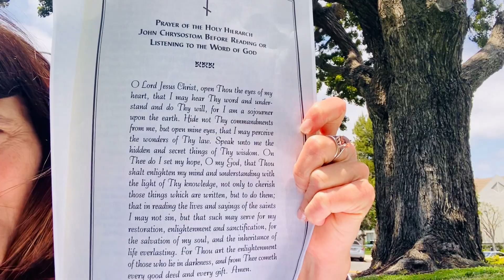Understanding Your Mystic Self 💫💖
How to understand yourself Mystically as Spirit as SOUL:
“Did you know you are a SOUL in a human body?”
How to discern things spiritually.

George MacDonald (who C.S. Less wrote influenced every one of his writings either directly or indirectly) -- said this:

Never tell a child 'you have a soul.'
Teach him, you are a soul; you have a body.

-- I love him so much! I read his "Princess and the Curdie" and "Princess and the Goblin" here on my channel!  Here is the playlist for the first one:

He also wrote:

I write, not for children, but for the child-like, whether they be of five, or fifty, or seventy-five.
~ George MacDonald

Here is the Psalm that confirmed my vision of hearing the bird singing, then in my heart getting the impression of Jesus like a school boy whistling as if "without a care in the world" because he COMPLETED the work that he came here to do, namely, to redeem all of mankind unto Himself by His Love, Life, Death and Resurrection.

I invite you, do not mock in your heart.
"touch not mine anointed."
~ Psalm 105:15

Do not mock or slander what God is waking up in your own heart either!

Psalm 124 (NASB)

6 Blessed be the LORD,
Who has not given us to be torn by their teeth.
7 Our souls have escaped like a bird from the trapper’s snare;
The snare is broken and we have escaped.
8 Our help is in the name of the LORD,

The version I read was from the book of common prayer 1928:

But praised be the LORD, who hath not given us over for a prey unto their teeth.
Our soul is escaped even as a bird out of the snare of the fowler; the snare is broken, and we are delivered. Our help standeth in the Name of the LORD, who hath made heaven and earth.

LORD = YahWeh the “I am that I am”

Here's the Prayer of Saint John Chrysostom for before reading scripture;

O Lord Jesus Christ, open Thou the eyes of my heart, that I may hear Thy word and understand and do Thy will, for I am a sojourner upon the earth. Hide not Thy commandments from me, but open mine eyes, that I may perceive the wonders of Thy law. Speak unto me the hidden and secret things of Thy wisdom. On Thee do I set my hope, O my God, that Thou shalt enlighten my mind and understanding with the light of Thy knowledge, not only to cherish those things which are written, but to do them, that in reading the lives and sayings of the Saints I may not sin, but that such may serve for my restoration, enlightenment and sanctification, for the salvation of my soul, and the inheritance of life everlasting; For Thou art the enlightenment of those who lie in darkness, and from Thee cometh every good deed and every gift. Amen.

I am a lyrical psychologist! 🎶
I use music (all the time) to express deep psychological and spiritual content,
so that we can enter these higher realms of understanding,
and apply the truths to better our lives!

Watch my free Webinar to learn about transforming your WHOLE life -- by consciously practicing "presence" (ultimately, this is presence with Divine Love, God):

You are a soul in a body!
Join me in this NEW, creative way to get healing in your life:  I reveal the "ego path" vs the "soul path" in popular songs so that you can EXPERIENCE a new consciousness ("More Love") DURING the video teaching! It's like a new kind of music therapy: